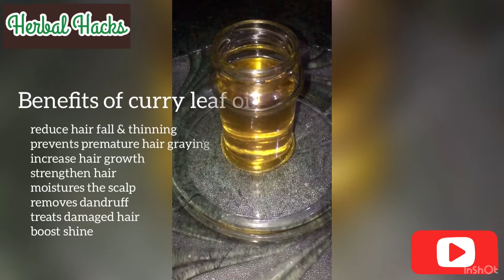Learn making of magical curry leaf oil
Magical curry leaf oil

Ingredients :

1) Coconut oil         -   1 cup
2) Curry leaf            -   4-5 strings
3) Peppermint oil   -  5-6 drops

Coconut oil promotes the scalp health , fighting against such problems as lice and dandruff . Coconut oil moisturises dry hair . It adds lustre , shine & softness to the hair . It prevents hair breakage & split ends , contributing hair length . Curry leaves are rich source of beta-carotene & proteins , which can reduce hair loss & increase hair growth . They contain amino acids & anti-oxidants which strengthen the hair , follicles & moisturise the scalp . Curry leaves also help remove the dead hair follicles , which can be the reason behind dandruff . It prevents premature hair graying & treats damaged hair . Peppermint oil increases circulation with a vasodilator like peppermint could potentially improve hair growth & prevents some hair loss . Peppermint menthol also imparts a freshened smell and tingly sensation on the skin & scalp . We can reap these benefits by adding the essential oil to our beauty products .

If you don’t have peppermint oil you can use any essential oil of your choice like lavender oil , rosemary oil , cedar wood oil , lemon grass oil , tea tree oil etc . Even if you don’t have any essential oil you can skip the step .

Self life of this oil is approx 6 months .

. At Herbal Hacks, we pride ourselves on offering our Viewers responsive, competent and outstanding services. Our Viewers are the most important part of our Channel and we work tirelessly to ensure your complete satisfaction throughout our association.

Pls hit the 🔔button to get the notification first to our latest videos.